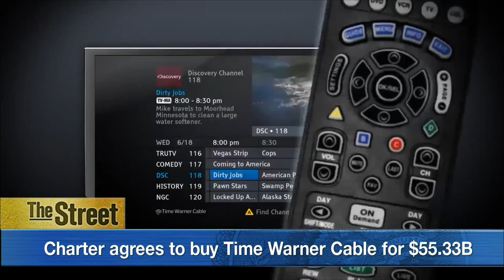Charter's $55B Time Warner Buyout to Change Competitive Landscape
Charter Communications (CHTR) agreed to buy Time Warner Cable (TWC) for more than $55 billion in cash and stock, a deal that's valued at $78.7 billion. The combined company would have 23.9 million customers in 41 states, becoming the nation's second-largest cable company behind Comcast (CMCSA). As part of the deal, Charter will also buy Bright House Networks for more than $10 billion. Tuna Amobi, senior equity analyst at S&P Capital IQ, weighs in on how the mega-deal will change the competitive landscape within the industry. Amobi says the combined company will be very well-positioned to compete against bigger rivals and will be lead by Charter CEO Tom Rutledge, who he says is regarded as one of the best operators in the industry. As far as the broadband side, Amobi says innovation at the combined company is to be expected and customers will likely experience benefits like better pricing through Charter than Time Warner Cable.